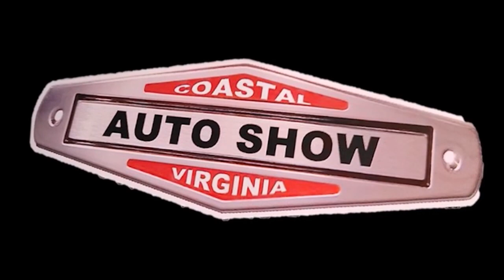1971 Chevelle Dreamgoatinc